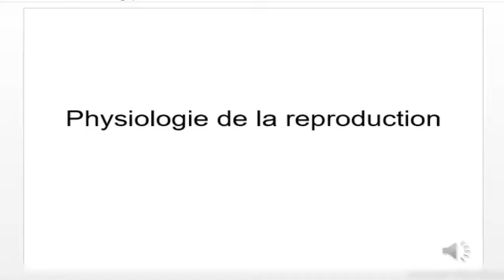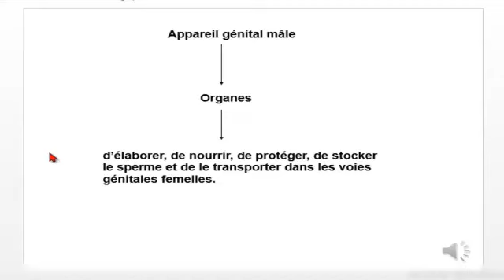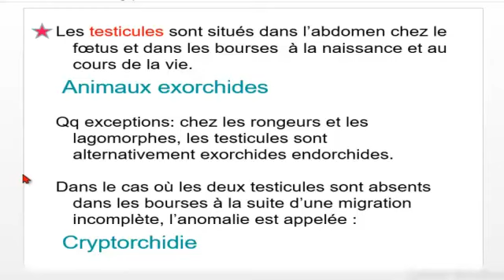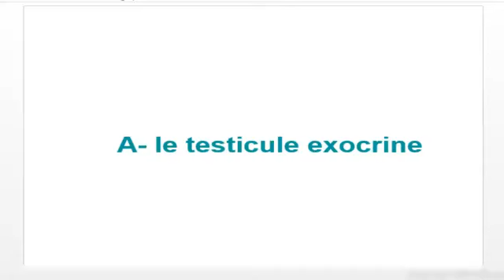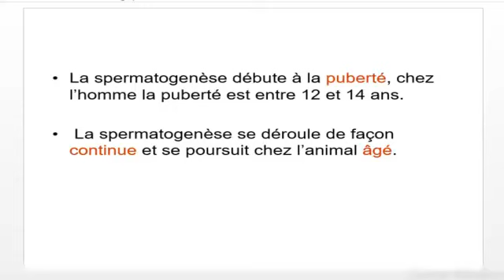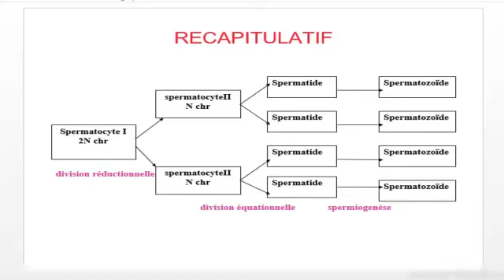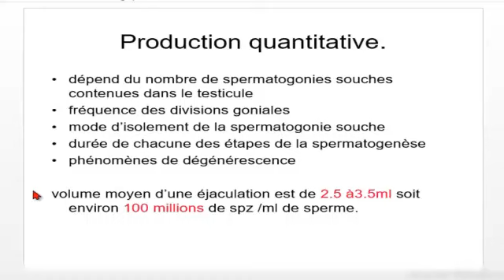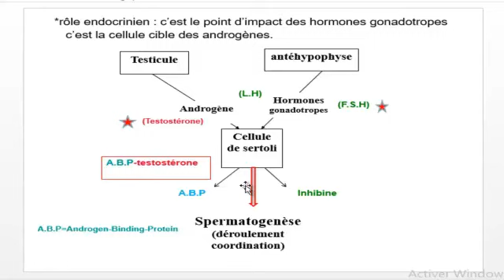Cours de Reproduction (vidéo 1) | Physiologie de la reproduction